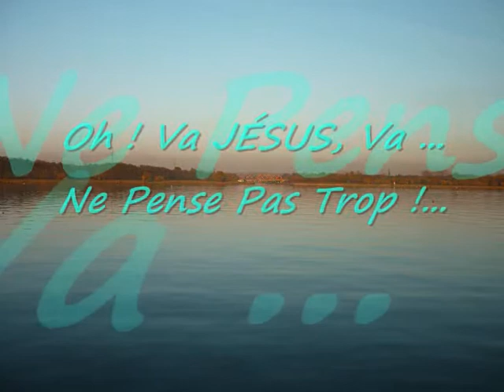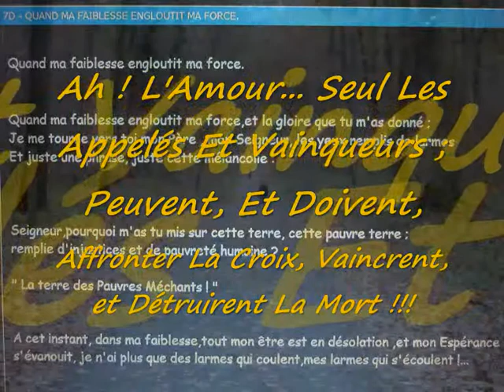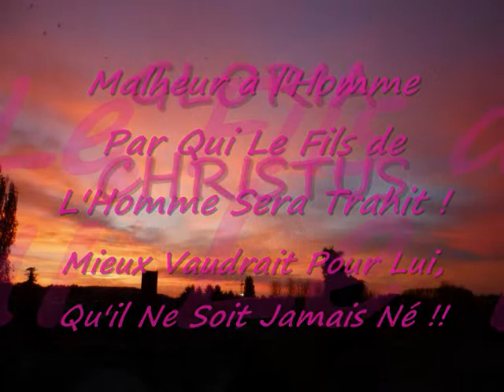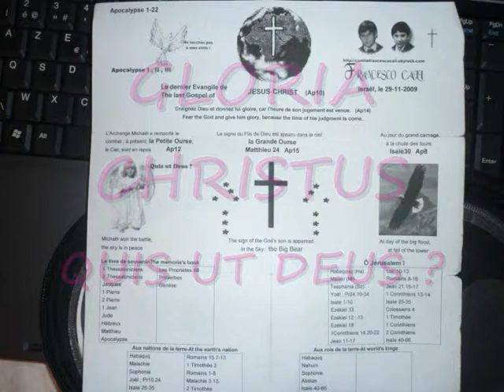INRI"Ô JESUS!:Dieu Sauveur...Tu est le Dieu d'Israël,et mon Serviteur!"ISAÏE40-66;Jean1-12"S.Cali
INRI,PAX: Voyez combien Le Seigneur est Bon! Mais les lâches, n'hériteront pas le Royaume des Cieux!!(Jacques) "Notre Père, Qui Est Dans Les Cieux..."A Dieu Seul,Notre Sauveur, par Jésus-Christ Notre Seigneur!... Amen! Amen! Salvatore Cali
     (1Corinthiens1-16;Jean13-17;Mt15-20;Ap1-12;Daniel10-12)

7.INRI,PAX"J'ai été mort! Et Voici: Je Suis Vivant Pour L'Eternité!!!" (Apocalypse1) SalvatoreCali
 PAX VOBIS!!!: "Oh! Va JESUS, Va... Ne Pense pas trop!... VADE RETRO SATAN!!"
 Me Voici:Je Suis Vivant!! (Jean13-17;Mt15-20;Ap1-12;Daniel10-12)A Dieu Seul!...SalvatoreCali

6.INRI,PAX"L'obéissance d'Isaac,est une image de l'Agneau immolé"JESUS";Par La Droite d'Abraham!"Psaumes"S.Cali
Voici:L'obéissance de l'Agneau égorgé,"JESUS",à travers le Mystère de la Résurrection...Ceci est "Le Passage",le tremplin à La Glorieuse Résurrection,sur La Croix Glorieuse de Notre Seigneur et Sauveur Jésus-Christ. Amen!(Genèse22;Ap5;Marc12-15;1Cor13-16) SalvatoreCali (Jean13-17;Mt15-20;Ap1-12;Danie­l10-12)A Dieu Seul!...

5.INRI,PAX"Simon,Fils de Jean,M'Aimes-tu plus que ceux-ci?"Me Voici:Toi,suis-moi!"Jean20-21;1Co15- 16"SalvatoreCali
INRI:Jésus est tombé au mont Golgotha! Mais; "JESUS Est JESUS":Il Se Relève!...Me Voici:Je Suis Vivant!! (Jean13-17;Mt15-20;Ap1-12;Daniel10-12)A Dieu Seul!...SalvatoreCali

4.INRI,PAX"Celui Qui Crois En Moi,Ne Vérra Jamais La Mort! Je Suis La Résurrection Et La Vie!"SalvatoreCali
INRI:Seul Les Appelés Et Vainqueurs;Peuvent Et Doivent,Affronter La Croix,Vaincre,Et Détruirent La Mort!!!"PHILIPPIENS"(Jean13-17;Mt15-20;Ap1-12;Daniel10-12)A Dieu seul!... SalvatoreCali
Voici! Voici!:Nul N'Affronte"LA CROIX OU GOLIATH"Sans Acquérir La Bravoure:Seul Dans La Forêt!!!"LUC1-4;Philippiens"(Jean13-17;M­t15-20;Ap1-12;Daniel10-12)A Dieu seul!... SalvatoreCali

3.INRI,PAX" VAINQUEURS DE LA CROIX;Vous Ferez De Plus Grandes Choses Que Moi!"EPHESIENS"SalvatoreCali
Frères,Voici:Un Seul Est Mort Pour Tous;Tous Sont Donc Morts Pour Un Seul!"GALATES"(Jean13-17;Mt15-20;Ap1-12;Daniel10-12)A Dieu Seul!... Salvatore Cali

2.INRI,PAX"L'Oeuvre de LA CROIX,est un Acte d'Amour et de foi,qui peut changer L'Univers!"JOB"SalvatoreCali
Jésus!,"Tu dois Naître de Ton Destin!..."(Jean13-17;Mt15-20;Ap1-12;Daniel10-12)SalvatoreCali A Dieu Seul!...

1.INRI,PAX "et Vous serez mes Témoins!..."(Actes1-4) A Dieu Seul! SalvatoreCali
INRI:Si tu n' agit pas maintenant, ta maison...,ton Frère mourra!!! (2Pierre) Alors, j' ai dit: Me Voici, Ô Dieu, je viens pour faire Ta Volonté! (Hébreux) Amen! S.Cali